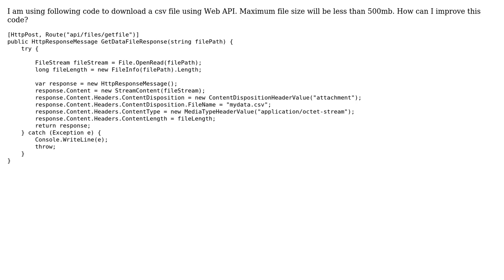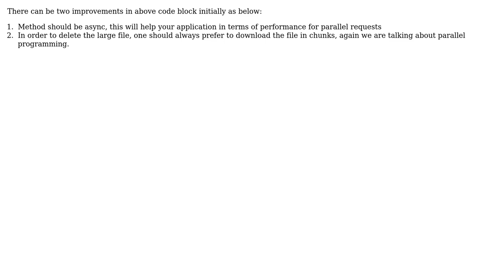Code Review: Download file uisng ASP.Net WebApi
With thanks & praise to God, and with thanks to the many people who have made this project possible! | Content (except music & images) licensed under CC BY-SA | Music | Images & others | With thanks to user t3chb0t user Stephen Rauch user KALPESH BADGUJAR user blue and the Stack Exchange Network Trademarks are property of their respective owners. You are responsible for your own actions.